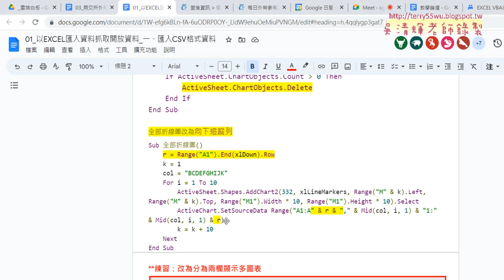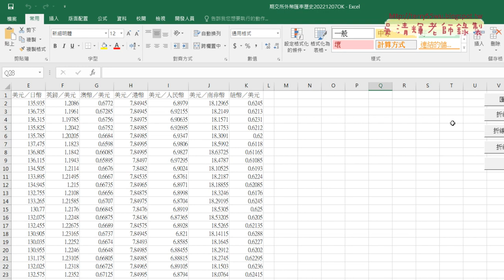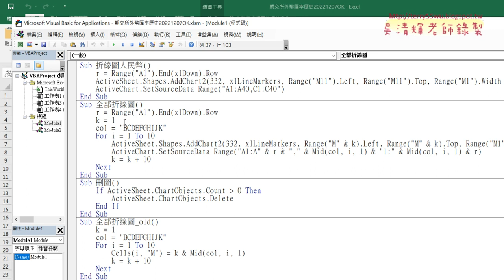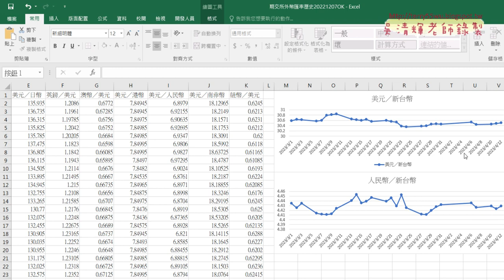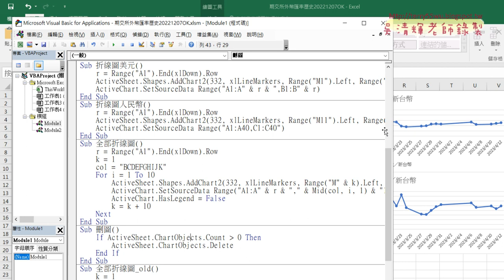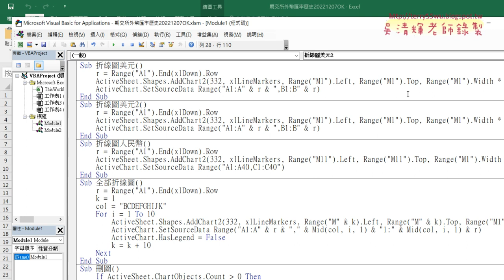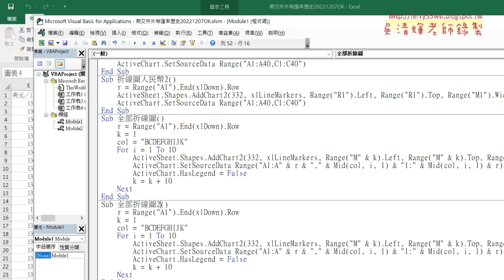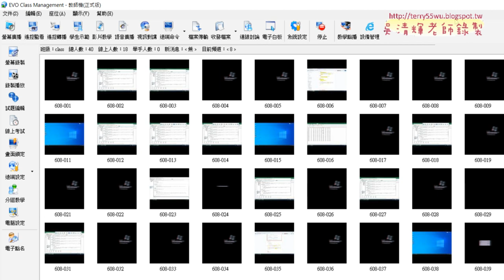04 將折線圖改為兩欄輸出